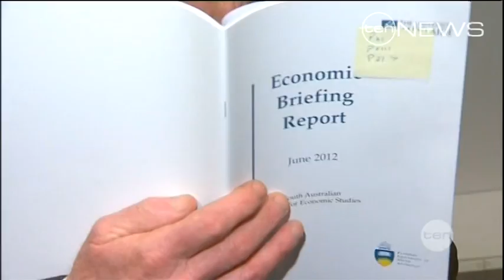Olympic Dam Fallout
The scrapped Olympic Dam expansion is tipped to leave the State's confidence shattered for years to come.